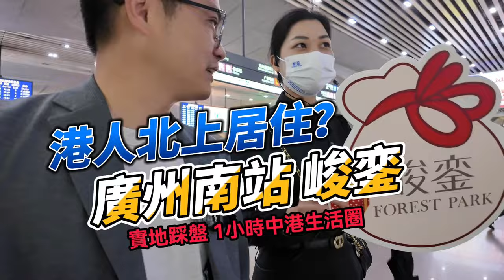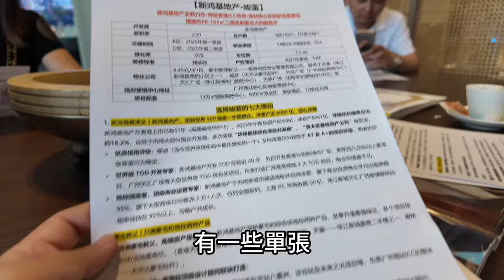港人北上居住？ 廣州南站峻銮 1小時灣區生活圈